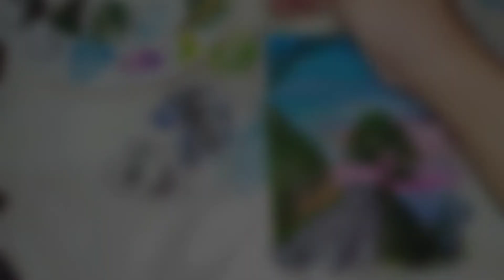MOUNTAIN EDGE | Acrylic painting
In this video I'm going to show you how I painted this path in the mountain edge, along with a beautiful ocean scenery & sky scenery, I hope you like it ♥️

Materials
acrylic paint
*white
*black
*light blue
*ultramarine blue
*pink
*green
*yellow

watercolor paper

Brush size
round  2,4,8
flat       8
that's all brush I have but i recommend round 0 brush for detail ( like bird ) and a fan brush for the grass tress.

you can also suggest what kind of scenery you would like to see in my video.